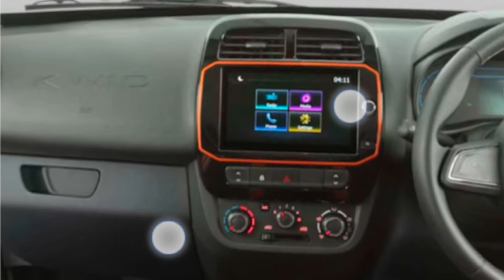ALTO के रेट में Renault का नया Gift 🎁 the All New Kwid कीमत सिर्फ लाख ₹4.79 🥳😱